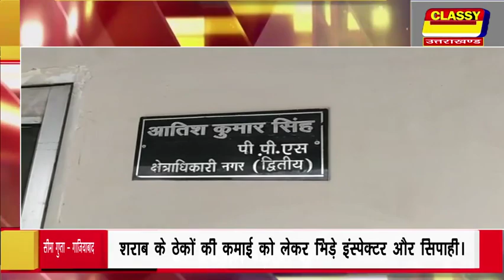गाजियाबाद शराब के ठेकों की कमाई को लेकर भिड़े इंस्पेक्टर और सिपाही।